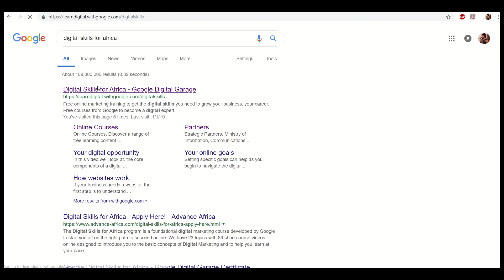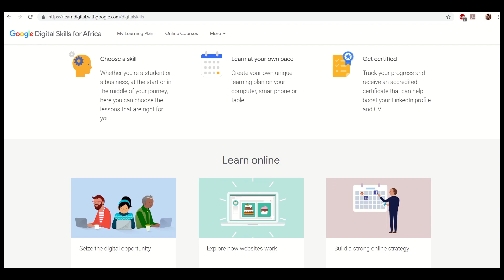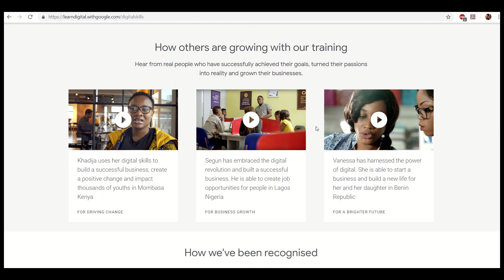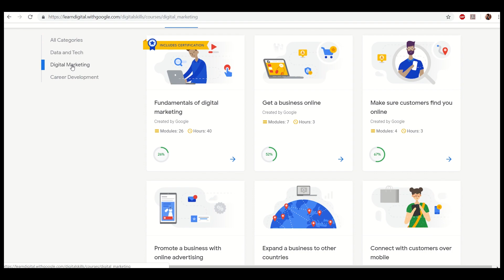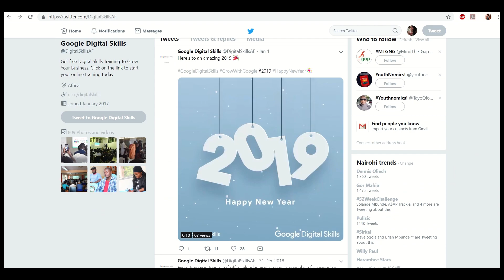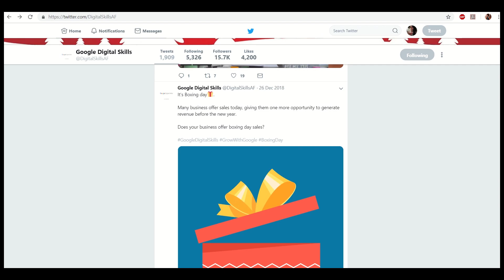A FREE course that you can do to up your Digital Skills- Google Digital Skills for Africa Review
My first video for the year is about a FREE course by @google that you can do to up your Digital skills. Have you heard about the Google Digital Skills for Africa?